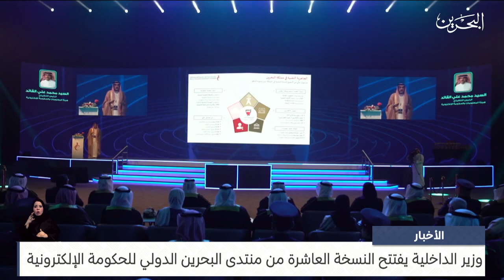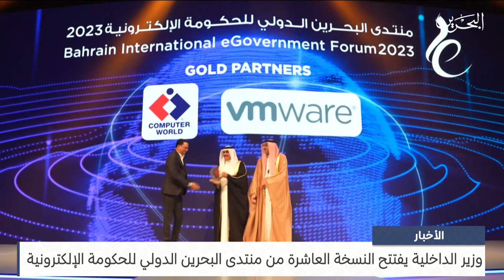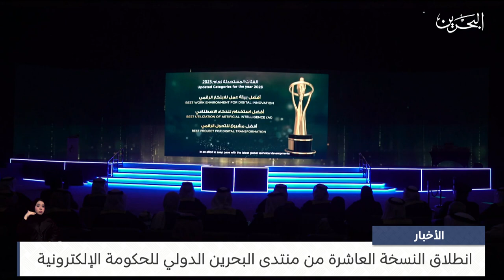البحرين مركز الأخبار: وزير الداخلية يفتتح النسخة العاشرة من منتدى البحرين الدولي للحكومة الإلكترونية